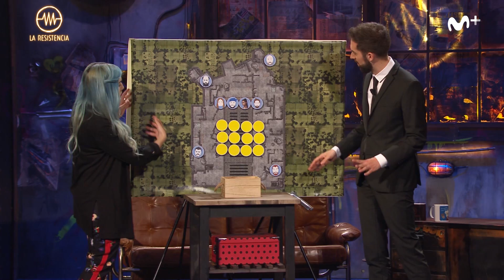LA RESISTENCIA - Ter prepara la estrategia defensiva del programa | LaResistencia 20.02.2018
La Resistencia 1x11 | Si un día nos atacan empleados de Bankia liderados por Pérez Reverte, estaremos preparados.